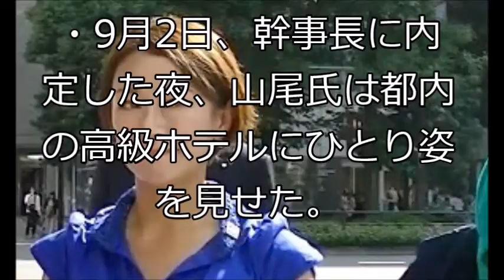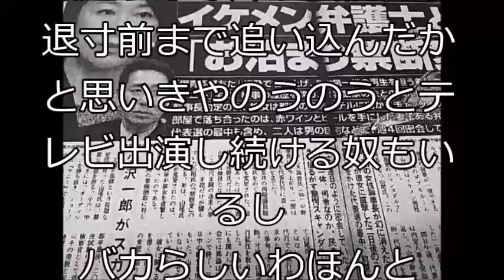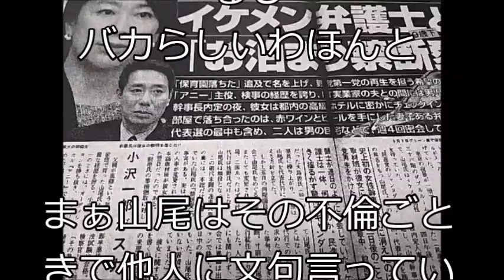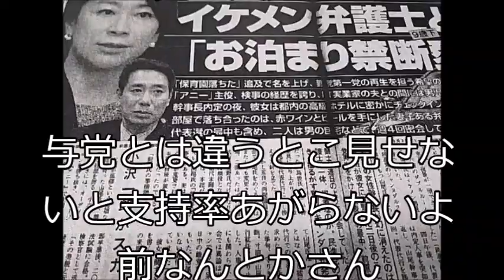【民進党】山尾志桜里議員、お相手の9歳歳下イケメン弁護士の画像がこちら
【関連動画】
山尾志桜里の私生活スキャンダルはいつから？小林よしのり氏のブログに二人に関する記事が掲載。【政治いろいろ】
【政治 記者会見】発表！民進党新役員が民主党と話題wいきなり記者から「山尾志桜里ホテル事件」を追求される始末【真実と幻想と】
足立康史議員（日本維新の会）が民進党の新幹事長就任予定の山尾志桜里議員を臨時国会でのロックオン完了！
民進党　山尾志桜里幹事長断念の理由は政界で話題のネタ？！火照ったガソリンの火は消せない！！【福丸くん】
【幹事長断念の背景】民進・山尾議員、私生活でのスキャンダル発覚ｗｗｗｗｗｗｗｗｗｗ　不倫か？
民進党の幹事長人事が急展開！山尾志桜里幹事長案がドタキャンで支持率は垂直落下だ！！【福丸くん】
【悲報】不倫発覚のガソリーヌ山尾に『無慈悲な追い討ち攻撃』が加えられた模様。幹部級のポストから軒並み排除
【これはヤバいw】民進党・山尾しおりが幹事長を見送られた本当の理由w　週刊誌がスキャンダルを準備しているからだとテレ東報じる　中道CH
【放送事故】「とくダネ」で伊藤惇夫が山尾志桜里議員を全力擁護で平然とデマを流し大炎上！『何が何でも自民党が悪い！と印象操作したい模様』
【続報】山尾志桜里議員の民進党新幹事長、内定取り消しの理由判明！『スキャンダル！私生活をめぐる問題』
【超悲報w】山尾志桜里議員、新幹事長の内定取り消し!『民進党の前原代表はネット反応を見て変更した模様www』
【足立康史】足立康史の攻めで山尾志桜里が大ピンチ！土俵際の戦いで民進党に大ブーメラン炸裂ｗ※過去動画
【山尾不倫問題】幹事長は断念したが、「ウワキーヌ」に昇格を果たした山尾議員、記者の問いかけに無言で逃亡。前原代表、記者に真相を問われ舌打ちで質問打ち切りｗｗｗｗｗｗｗｗｗ
【とくダネ炎上】伊藤惇夫、山尾しおりの不倫擁護でとんでもないデマを流す！ ヤフーのトレンド１位が「伊藤惇夫」になるほど大炎上w　中道CH
【須田慎一郎】あさラジ！9月4日 民進党オワタwww 幹事長にガソリーヌ山尾志桜里？？？「人気先行型人事･･誰が言うことを聞くの？」とフルボッコ！“クールな政治”
【速報!!文春砲!!】民進役員予定 山尾志桜里議員!!【最新号】[政治ニュースオンライン][政治ニュースチャンネル]
【バカ人事】民進党幹事長に山尾しおりで調整…ガソプリ＆日本死ね再燃で蓮舫の二の舞確定へ
【Wスキャンダル】山尾志桜里の夫、不倫どころじゃなかったw黒すぎる疑惑の数々！警視庁からの捜査や告発の回数も数え切れず…
【文春砲w】民進党・山尾志桜里、不倫発覚で議員辞職！謝罪もなく完全終了待ったなしwww
「日本維新の会」足立議員が新幹事長に就任した山尾志桜里議員を臨時国会での徹底追及を宣言！『ガソプリ問題終わってないから』『蓮舫の二の舞の予感！』
ガソリーヌ山尾が『幹事長から外されたありえない裏事情』が暴露された模様。色々な意味で腐りきっていた
維新足立議員が驚愕の目標を宣言し民進党が戦々恐々。「山尾志桜里を辞職に追い込む！」【政治いろいろ】
【和田政宗】前原誠司×山尾しおり＝疑惑のデパート！疑惑多すぎる最強コンビで民進党は撃沈する模様www 北朝鮮情勢は危機的レベル！“クールな政治”
【モーニングショー】玉川徹、山尾しおり不倫疑惑はできれば取り上げたくないと本音漏らす「でも取り上げざるを得ないですねぇ」羽鳥「う〜ん…」w　中道CH